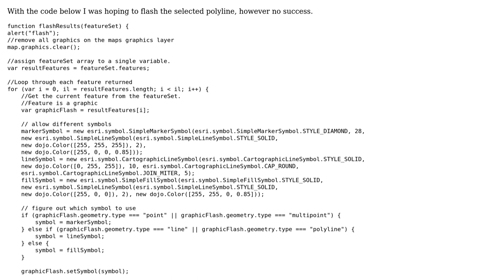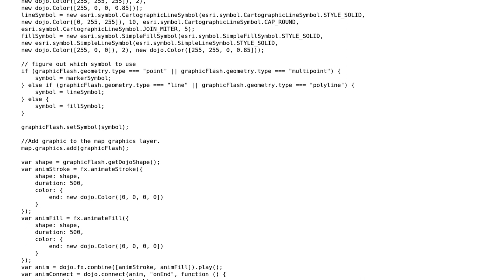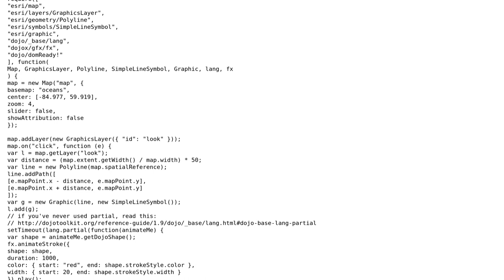GIS: How to flash a graphic in JSAPI using AMD?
With thanks & praise to God, and with thanks to the many people who have made this project possible! | Content (except music & images) licensed under CC BY-SA | Music | Images & others | With thanks to user ripsin user Derek Swingley user blah238 and the Stack Exchange Network Trademarks are property of their respective owners. You are responsible for your own actions.